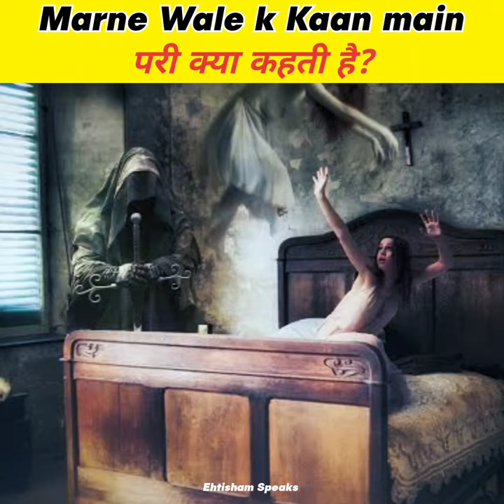Marne Wale k Kaan main || मृत्यु का दूत क्या कहता है?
In this video, we willl tell you What does the angel of death say in a person's ear before death?

Picture 🖼️ Credit 💳: Google & YouTube Owners